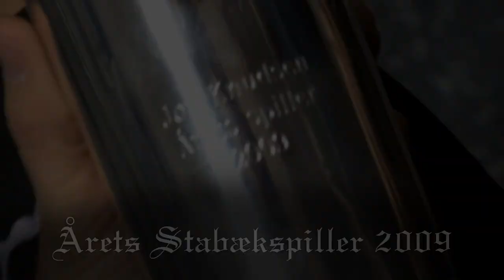Super-Jon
Jon Knudsen.